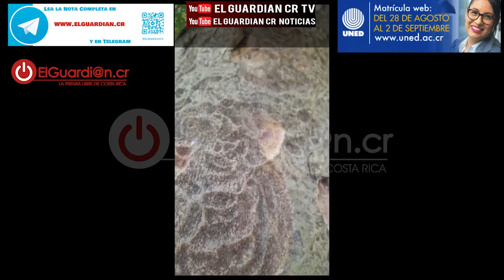Así ataca la hormiga loca en Costa Rica